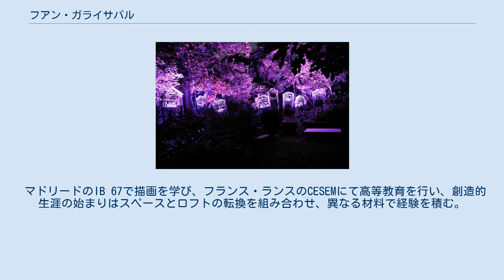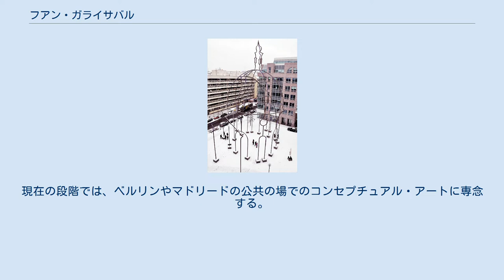フアン・ガライサバル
コンセプチュアル・アーティスト
Juan Garaizabal, Berlin (2018) フアン・ガライスバル(1971年3月20日 - ）は、スペインの概念芸術家・彫刻家である。
マドリード出身。
 多角的なアーティストであり、描画・ビデオアート・光と音によるインスタレーションで実験したこともある。
彼は国際的に公共的な彫刻やモニュメントで知られている。
個人的なプロジェクト、アーバン・メモリーズ（Memorias Urbanas）は、歴史的に重要な破壊された建築物を都市の中空に彫刻や光構造などで回復する。
 マドリードのIB 67で描画を学び、フランス・ランスのCESEMにて高等教育を行い、創造的生涯の始まりはスペースとロフトの転換を組み合わせ、異なる材料で経験を積む。
現在の段階では、ベルリンやマドリードの公共の場でのコンセプチュアル・アートに専念する。
作品のほとんどに鉄鋼、照明、大工、石工やプラスチック細工の技術を使用し、構築する。
 Juan Garaizabal Memoria del Giardino 主な公共彫刻： 1998年から2007年の間、マドリードからケープタウンの間のアフリカ大陸の様々な場所を渡る。
現在、ベルリンとマドリッドを職業や生活の拠点とし、一時的なワークショップや他のプロジェクトを組み合わせる。
2人の娘がいる。